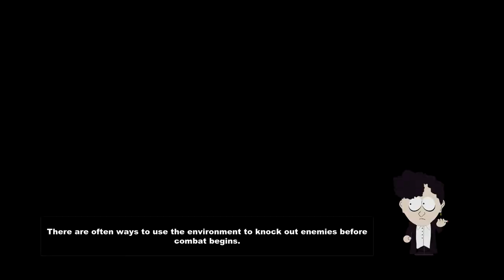South Park - Ep8 (Ratazanas do Skeeter)